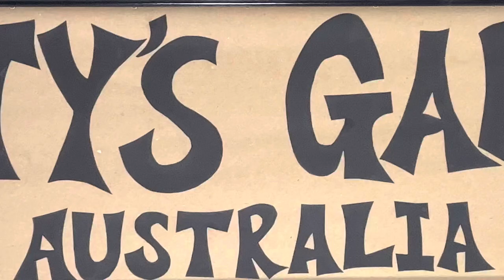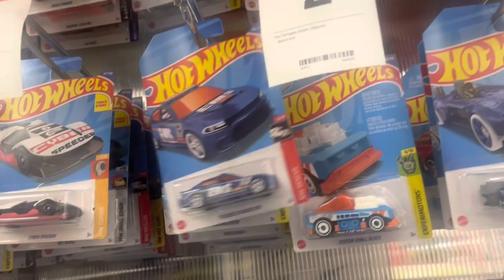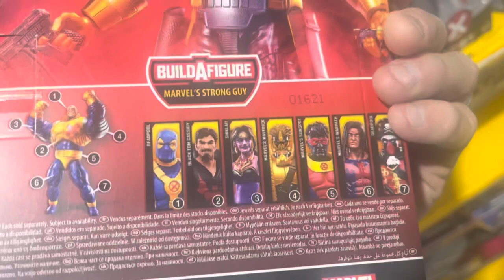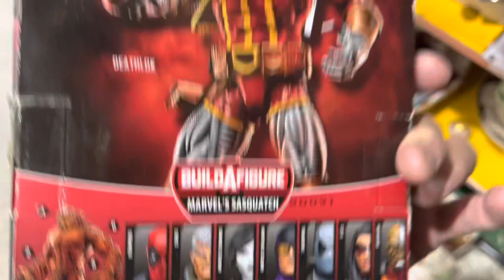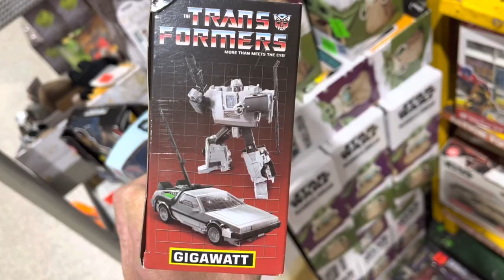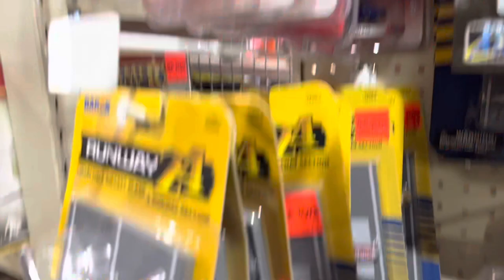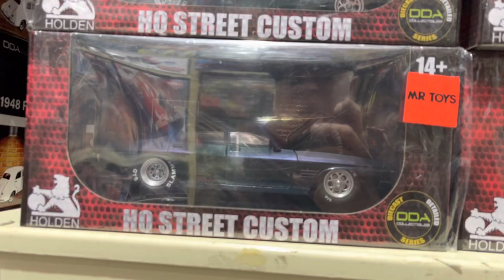I Come From A Land Down Under.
Zero new hotwheels or anything diecast really. Some nice Marvel Universe figures at Mr Toys Lawnton and a couple of crazy pooches. 🐶🐾❤️🔥🇦🇺

See Ya ✌️